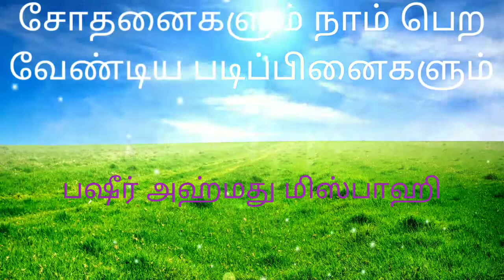சோதனைகளும் நாம் பெற வேண்டிய படிப்பினைகளும்.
பஷீர் அஹ்மது மிஸ்பாஹி பிரான்ஸ்.